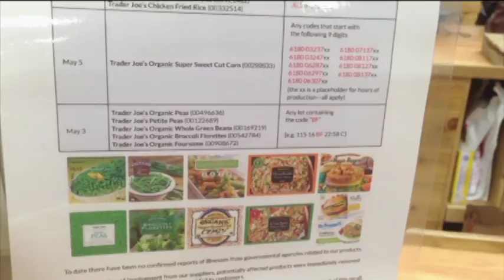Frozen Food Recall